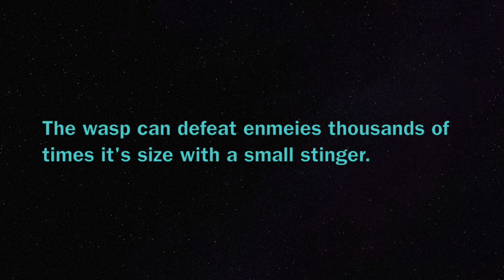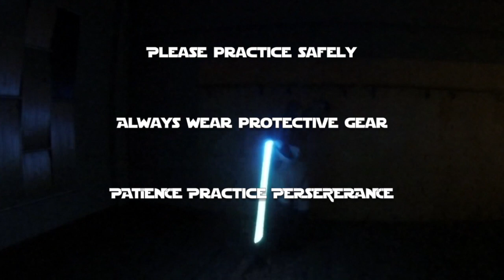Terra Prime Shien: formula p3: Deriving the Lesser-Sting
The second Pillar is that of Makashi. The technique is called Sting. This include both Shiim and Shiak.